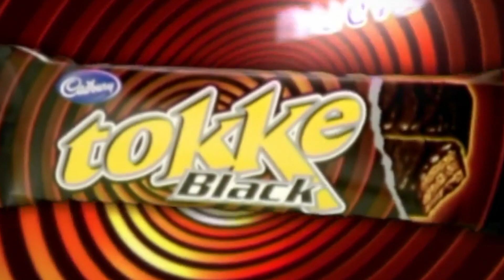El NEUROMARKETING QUE MANIPULA TUS EMOCIONES - MÚSICA PARA VENDER PUBLICIDAD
➨  Nuestro cerebro reacciona con emociones cuando vemos publicidad y escuchamos su música gracias al neuromarketing. Estas canciones publicitarias, se llaman jingles. Al comprar en una tienda también  nos manipulan con las canciones que nos ponen, saben como seducir al consumidor. Te explico como usan estos anuncios la música para vender publicidad. Aquí tienes algunos ejemplos de  Neuromarketing en la publicidad y el marketing digital, la música y nuestras emociones.